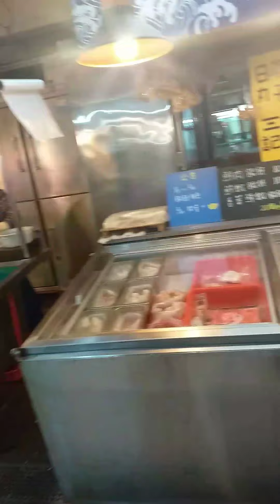First Time in Taiwan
Hey guys, I apologize for posting late. Between working on my travel arrangments and school exams; I have been super busy. However, we have a lot of videos coming for you all. This time it is all about Tawian!